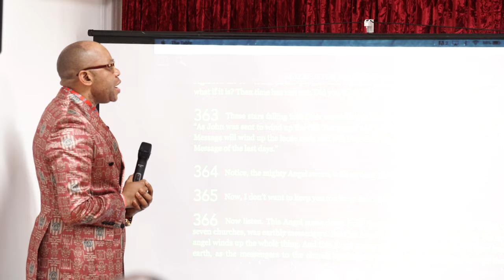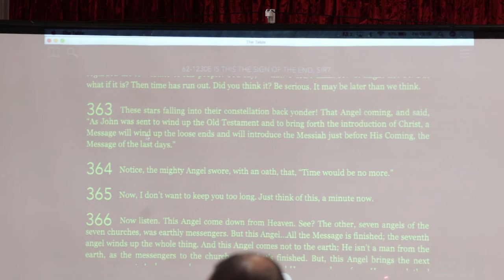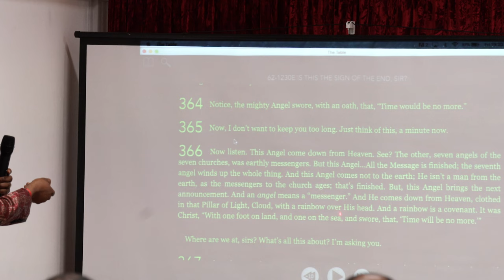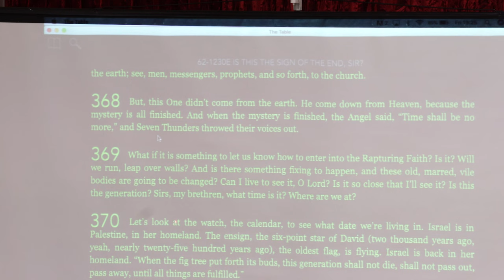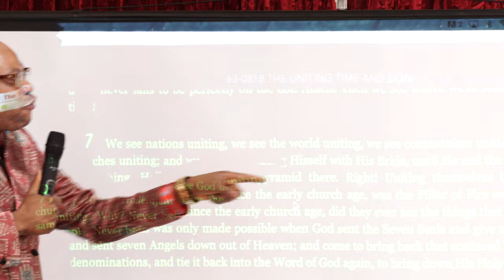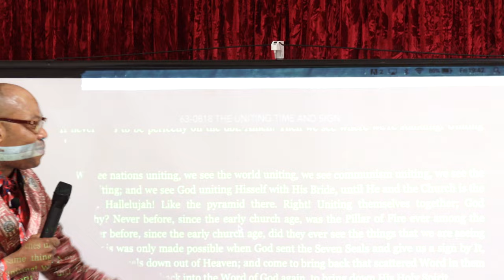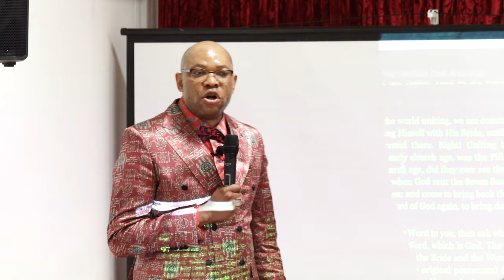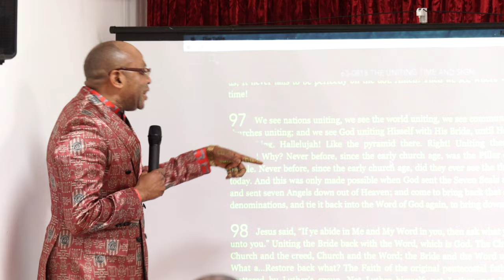What is the Cloud of Glory and why was it sent? 3/1/24